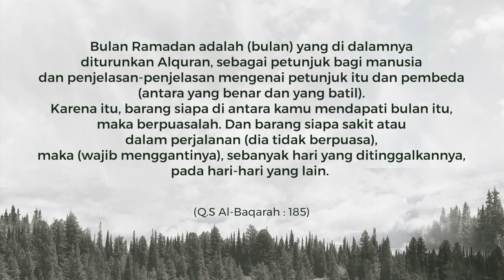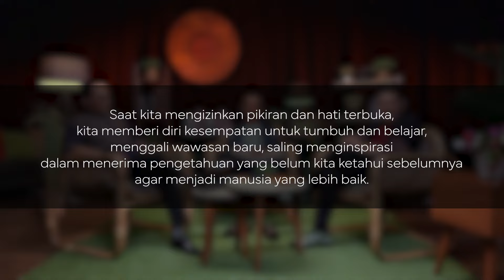Eps77 l Serial Ramadan #7 | Bukan hanya memperingati, tapi juga Mengalami Al-Qur an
Setiap 17 ramadhan kita memperingati turunnya Al-qur an. Pada kesempatan kali ini dibahas mengenai makna turun yang sesungguhnya, dimana terurainya pertanyaan-pertanyaan yang selama ini muncul, hingga akhirnya kita bisa paham.

Saksikan penjelasan lebih lengkap mengenai hakekat nuzulul qur an berikut ini. Semoga mencerahkan 😊

Saksikan TIGA FAKIR setiap hari Rabu dan Jumat jam 18.00 wib